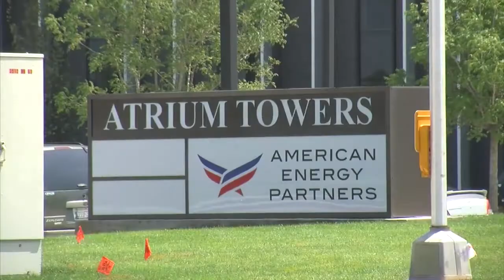Aubrey's wine cellar into a daycare (2014-07-22)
Aubrey McClendon’s unfinished wine cellar in northwest Oklahoma City have come down and records show there are plans to buld a daycare center for AEP employees.